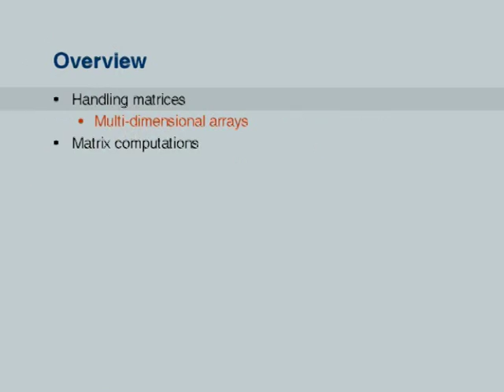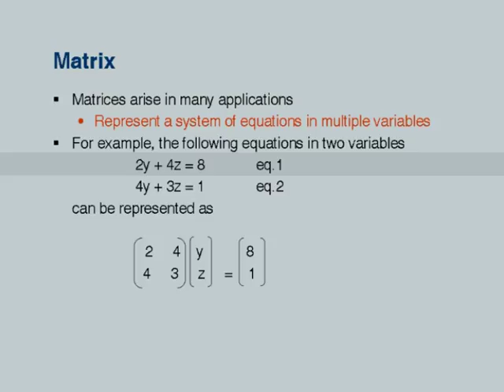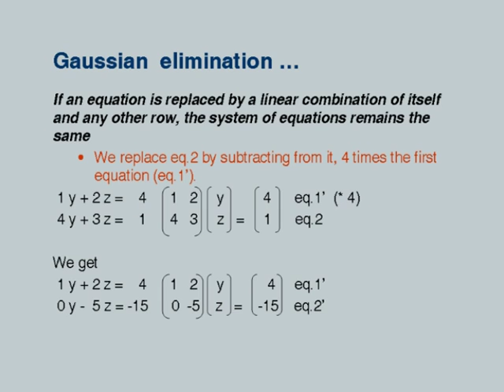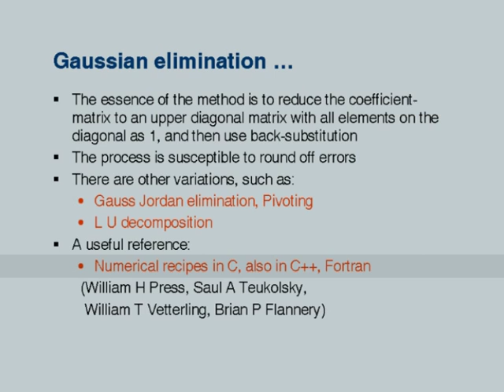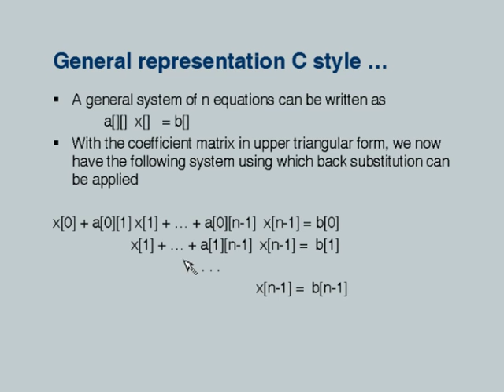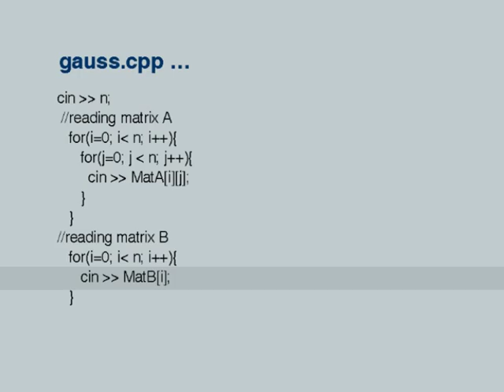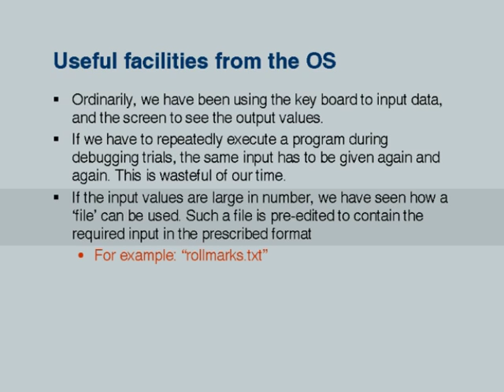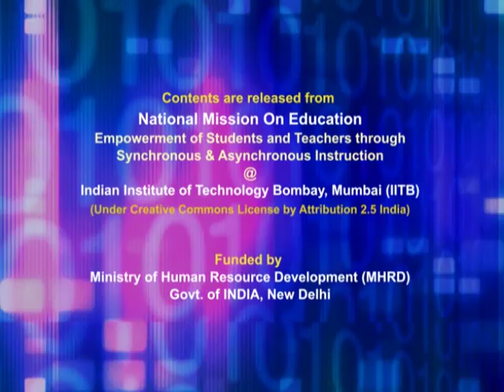ETCP5 M L10A Matrices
This is part A of 10th session of Effective Teaching/Learning of Computer Programming workshop arranged for teachers. It was delivered by Prof. Deepak Phatak from IIT Bombay.

In this session he talked about the multi-dimensional arrays, how to handle matrices, matrix computations with the example of Gaussian Elimination method and useful facilities from the OS and C (GCC).

Later in this session, he took questions from various remote centers and answered them.

The syntax used in the video title is as follows :
ETCP5 - Effective Teaching of Computer Programming (5th workshop)

A-VIEW software.